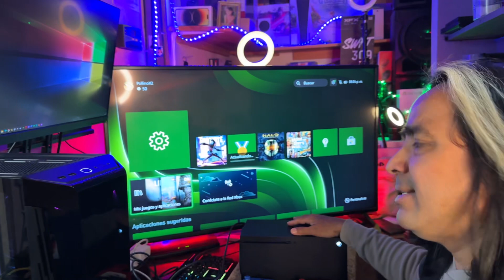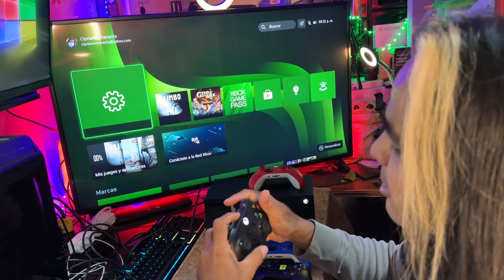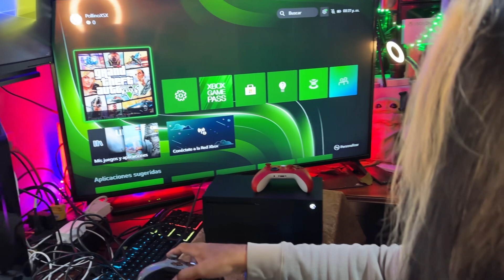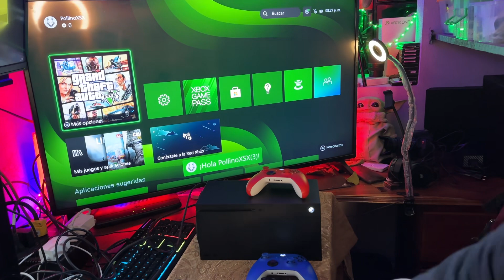Cuantos controles le puedo poner a un Xbox Series X ?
Cómo poner mi cuenta vieja en mi nuevo Series X y entrar a mi anterior Biblioteca ?